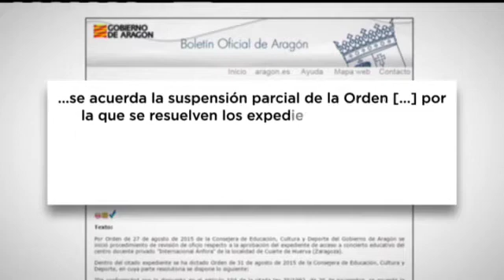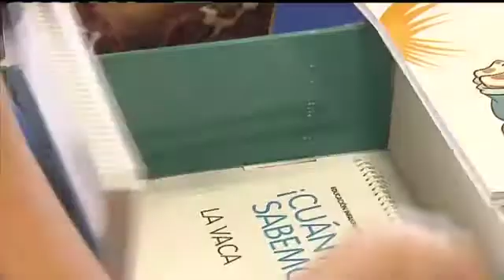COLEGIO ÁNFORA, PENDIENTES DE LOS RECURSOS